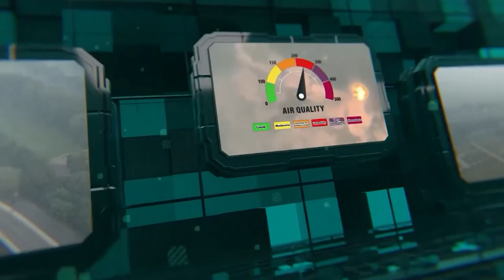Smog Bulletin | Stay Informed with Safe City AQI | June 09, 2024